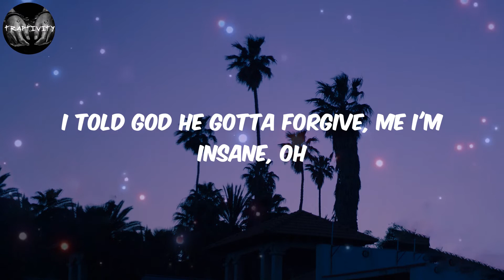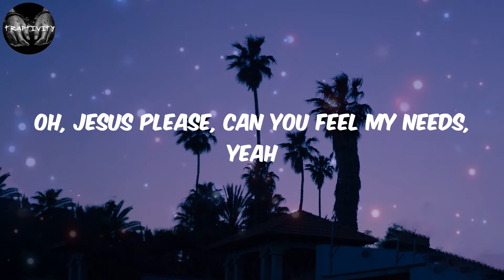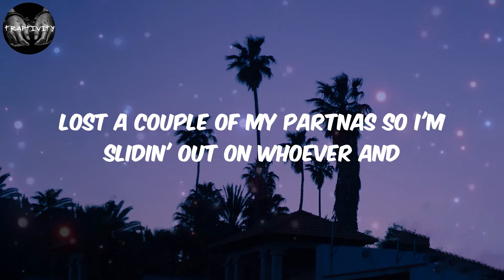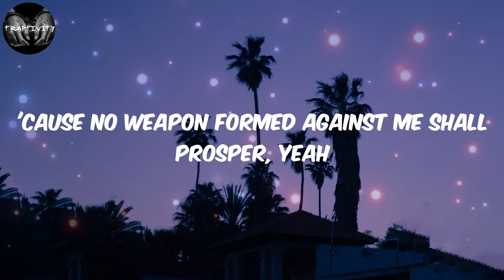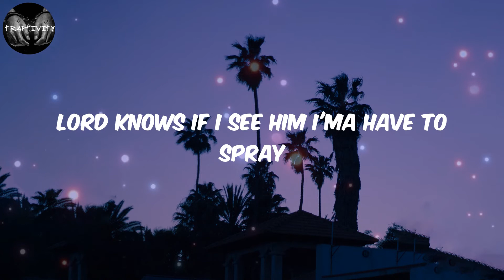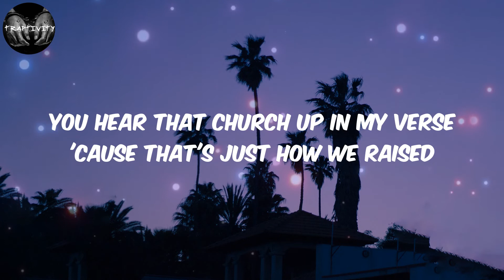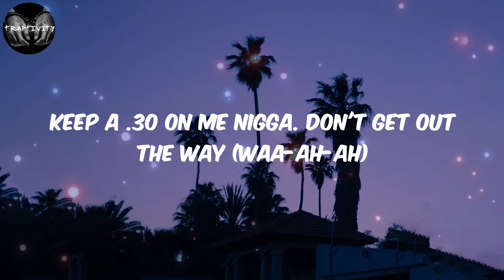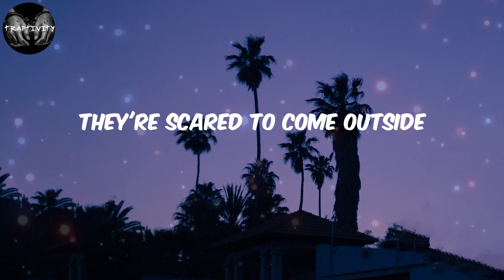MO3 - Outside (Lyrics)